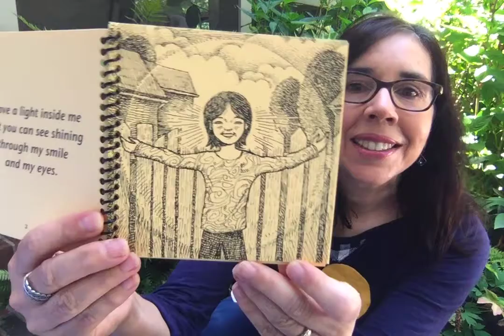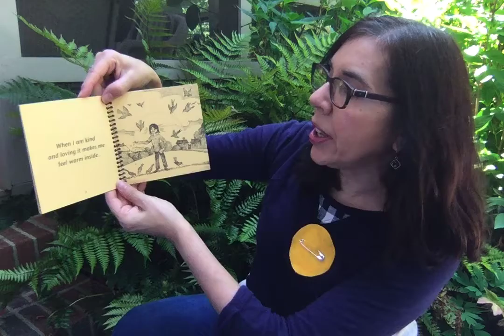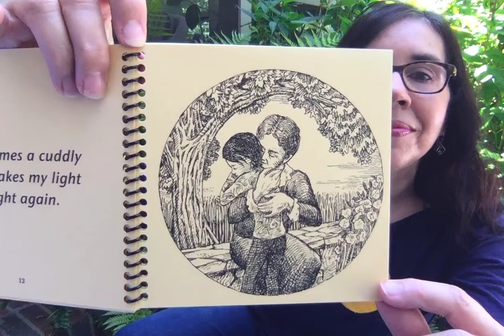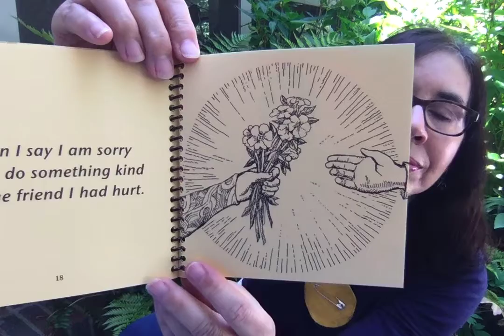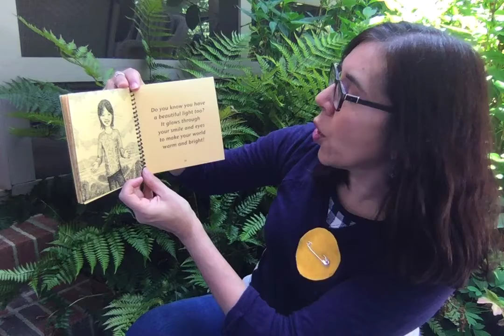Story Time with Juliana- My Shining Light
My Shining Light by Nidhi Misra Illustrated by Joe Servello